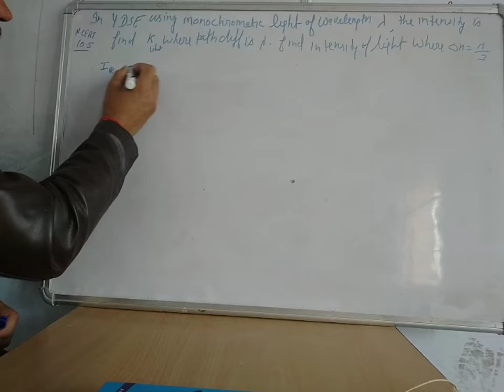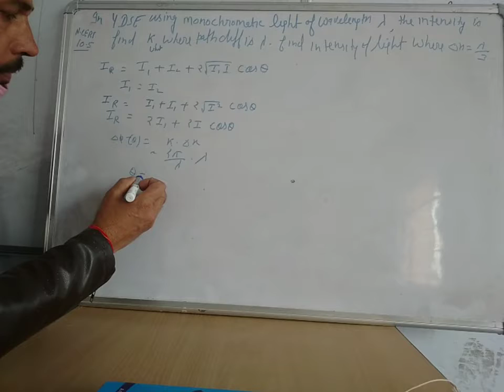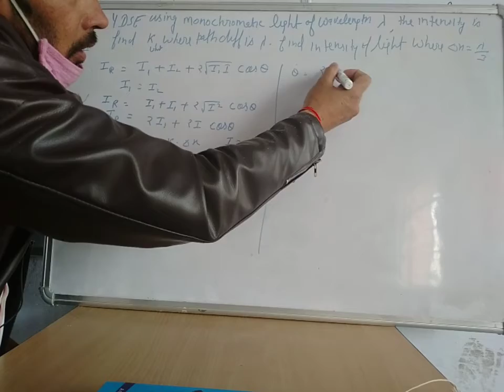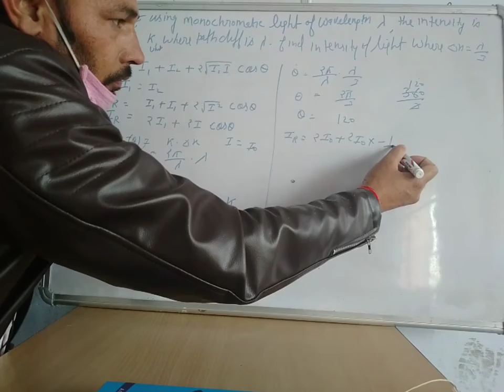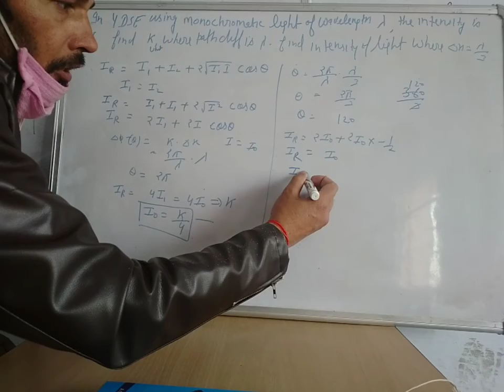Waveoptics Sometypicalproblem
Wave optics